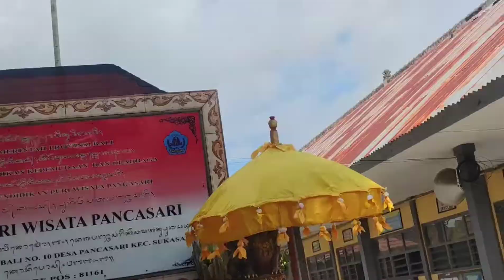Rahajeng Rahina Saraswati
Dokumentasi kegiatan hari raya saraswati